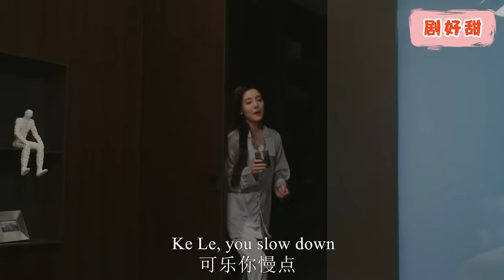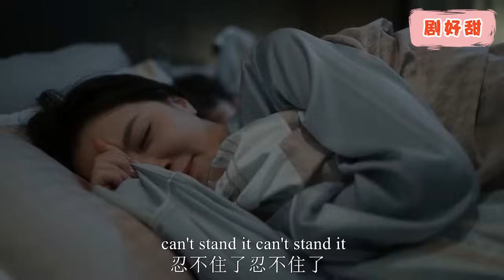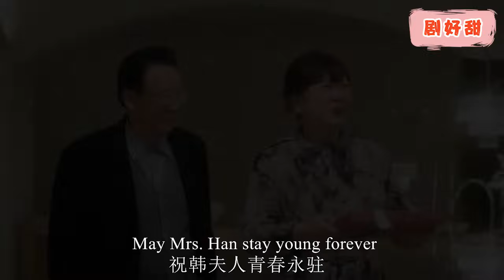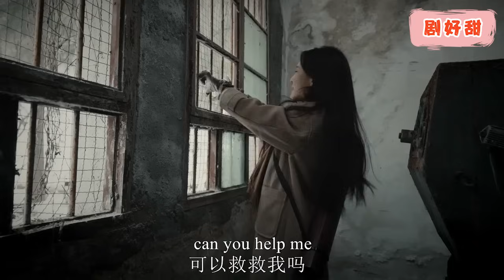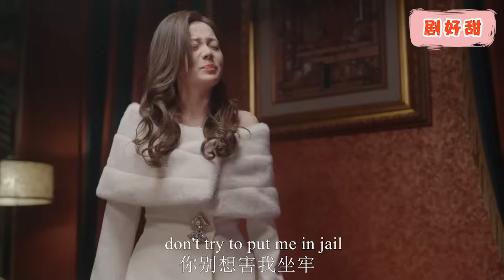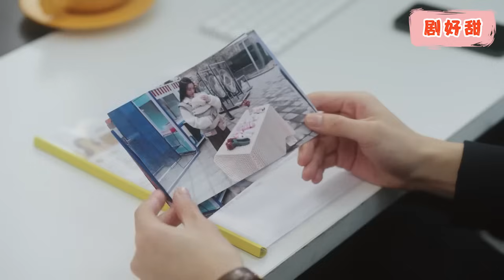【Full Movie】霸道總裁不讓5歲萌娃叫爸爸，殊不知男孩竟是他的親生兒子，長得酷似縮小版的霸道總裁！chinesedrama